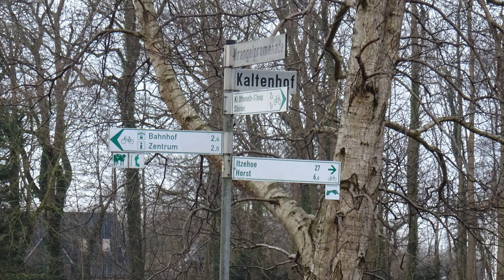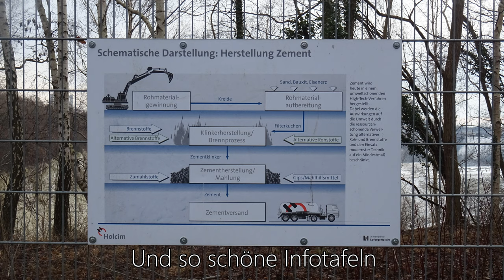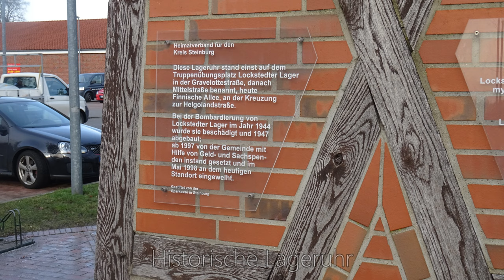Ochsenweg #2 Elmshorn - Hohenlockstedt | 4K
Dies ist mein Angekündigtes Projekt für 2019
Den Ochsenweg, ein Radweg, quer durch Schleswig-Holstein.
Ich möchte diesen Radweg in kurzen Tagesetappen, je nach Zeit, von Süd nach Nord, abfahren.
Gefahren bin ich diesen Radweg noch nie, obwohl dieser nur wenige Kilometer von meinem Zuhause vorbei führt.

Der heutige Abschnitt: Elmshorn - Hohenlockstedt ca.41 km